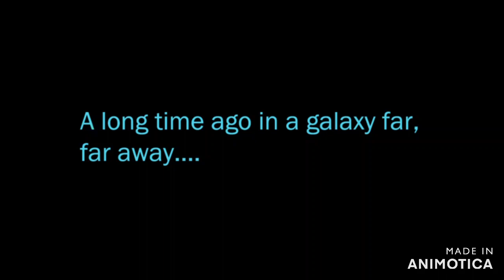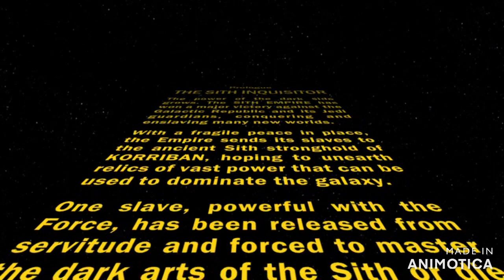SWTOR - Sith Inquisitor Storyline - Prologue - Korriban + Treek